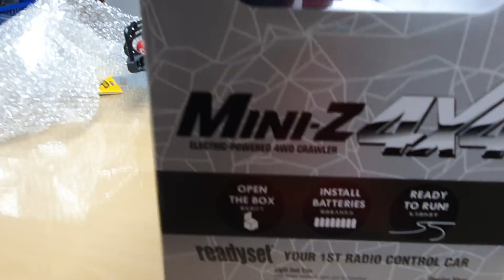2021-11월29일((1교시☆))전북익산출고+교쇼미니지락클4x4바로배송하기!!알씨라이프폰:010-5303-1297번